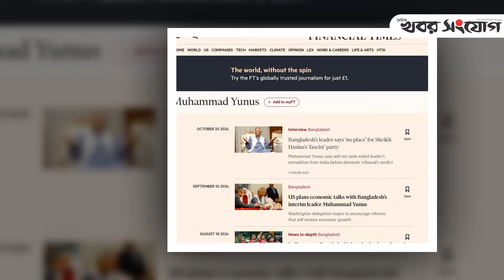হাসিনাকে কেন ফেরত চাচ্ছেন না ইউনূস? | Dr Yunus | Sheikh Hasina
ভারতে এবার নিশ্চিতে সময় কাটাবেন হাসিনা।